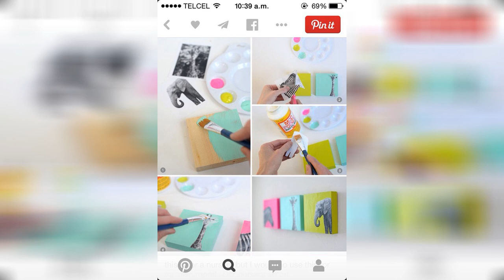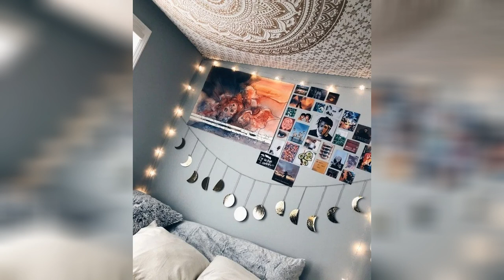Diy Cute Room Decor Tumblr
A day for diy room makeover urban outfitters room summer room decor dorm room decor. Diy tumblr room decor cute affordable youtube. Tumblr bedroom decor ideas for girls with images tumblr room decor summer room decor tumblr bedroom decor. 13 best diy tumblr inspired ideas for your room decor green mango more. Diy easy room decor tumblr fdae decorating projects home ideas elements and style lights teen girl harry potter emoji organization crismatec com. Diy easy and cute tumblr room decor by fabulous tochis musely. Diy room decor and some other ideas diy photo wall modern decor diy diy photo projects.

Diy tumblr room decor diy polaroids urban outffiters pillow more youtube. Ideas regard bedroom ideas tumblr creative bedroom ideas home design cute bedrooms tumblr ideas regard bedroom tumblr creative home design cute bedrooms ideas girl room small room bedroom tumblr rooms. Cute bedroom ideas diy bedroom decorating. Fresh cute room decor ideas in decorating tumblr diy home elements and style craft galaxy crismatec com. Diy room decor cute affordable for back to school minimal planter memo clipboard geometric diy room decor for teens diy room decor diy room decor videos. 36 dazzling colorful diy headphones decor ideas that express the ultimate in luxury photos decoratorist. Floor and decor paramus decor art.

Diy easy and cute tumblr room decor by fabulous tochis musely. Beautiful curtain decor cute diy bedroom decorating ideas homepimp. Cute bedroom tumblr. Diy room decor and ideas make your room super cute and tumblr by julia valenti musely. Diy bedroom door decor decor art from diy bedroom door decor pictures. Cute bedroom ideas diy bedroom decorating. 118 lovely dorm room bedroom ideas to decor to the next level 1 ide dekorasi dekorasi kamar tidur buatan sendiri ide dekorasi kamar.

Diy tumblr inspired room decor easy affordable ideas 2016 artsy xo youtube. Diy tumblr room decor for summer cute girls room decor ideas new decorating ideas. 20 tumblr room decor on we heart it. Diy room decor tumblr makeover decoratorist 186624. Pretty simple bedroom ideas tumblr on bedroom wall abuyblue com fall room decor fall room decor diy diy tumblr. Bedroom inspiration bed diy collage room decor wall art room ideas tumblr bedroom. Diy 1 room decor diy dollar tree 2018 youtube.

Tumblr bedroom diy decor new room tactical christmas lights in ideas home elements and style desk cute bedrooms dream for teenage girls curtain closet doors decorations crismatec com. Diy bedroom door decor decor art from diy bedroom door decor pictures.